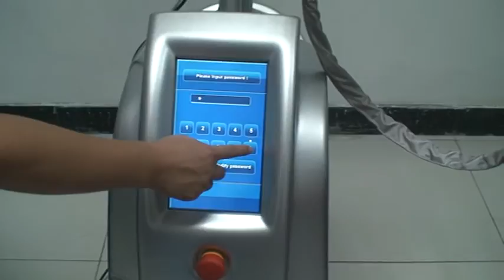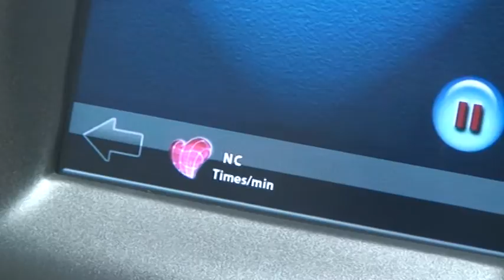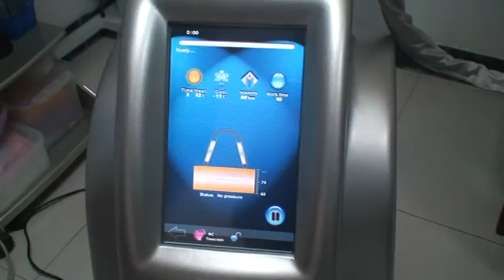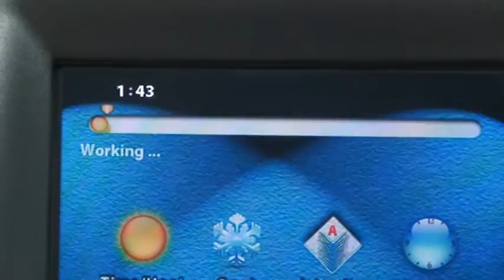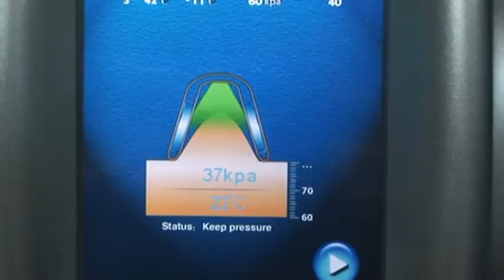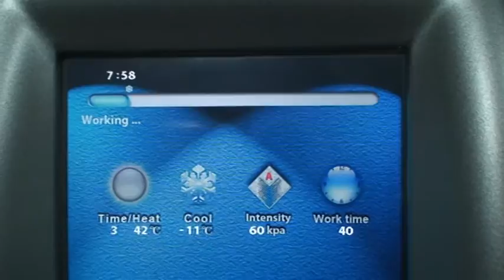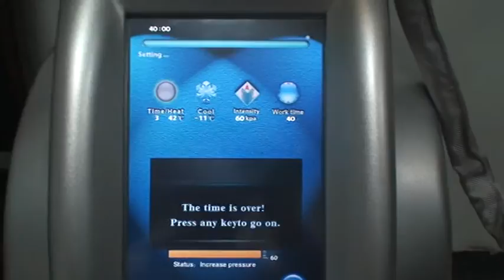How to use criolipólisis,Coolshaping,Kryolipolyse,Criolipolise,Coolsculpting machine training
Criolipolisis,Coolshaping,Kryolipolyse,Criolipolise,Coolsculpting machine from Manufacturer.

4 handles with machine, 2 handles work same time.